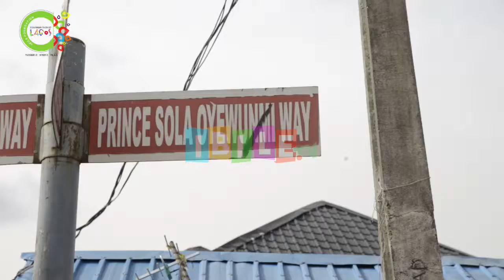GOOD MORNING LAGOS | 19-09-2018